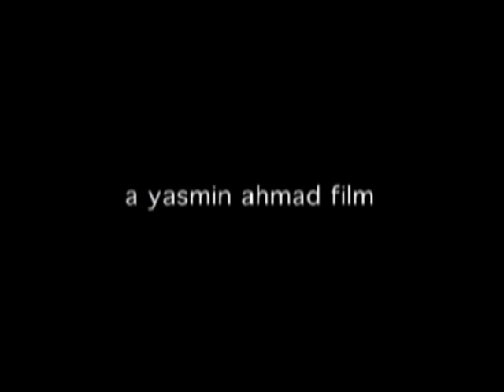Trailer for Muallaf (2008)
"It is in forgiving that we are forgiven."